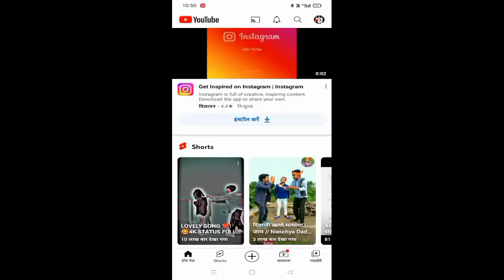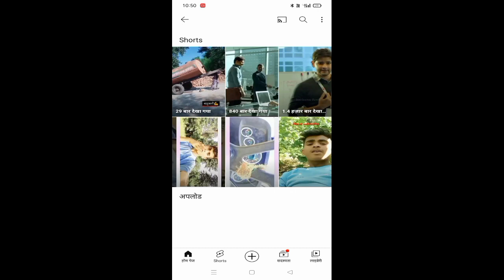15 दिसंबर 2022 Aaj mera channel eak sal hogaya hai /‎@pradeepmujhaldavlogs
15 दिसंबर 2022 Aaj mera channel eak sal hogaya hai /‎@pradeepmujhaldavlogs